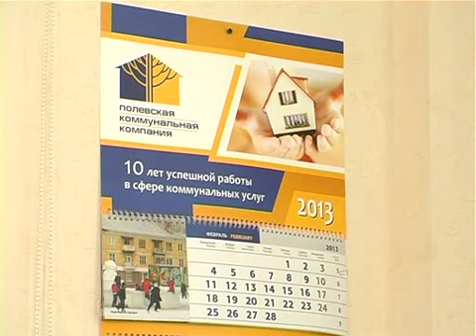Активный житель от 13.03.2013